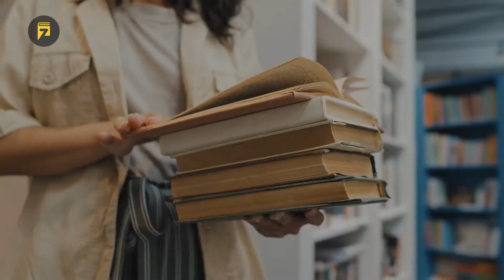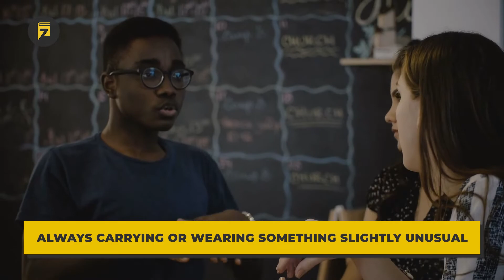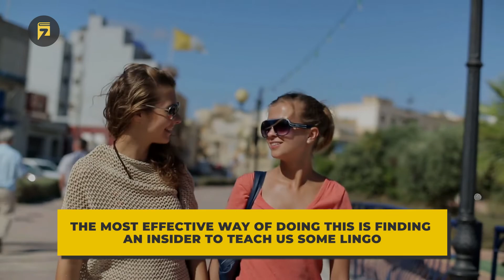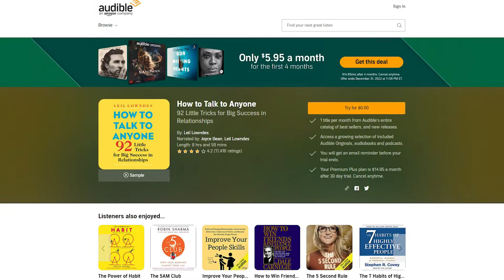HOW TO TALK TO ANYONE (by Leil Lowndes) Top 7 Lessons | Book Summary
If you're tired of awkward silences, sweaty palms, and feeling like you're on a different planet when you try to talk to people, then "How to Talk to Anyone" by Leil Lowndes is the book for you. This book will have you feeling like the master of small talk and the life of the party in no time.

Lowndes offers practical tips and techniques for engaging in conversations with anyone, whether it's your boss, your crush, or your grandmother. She provides easy-to-remember acronyms and mnemonics to help you remember her advice, such as the "BRIEF" technique for starting conversations or the "C-A-R-E" technique for showing interest in others.

The book also covers a wide range of topics, including how to make a great first impression, how to remember names, and how to make small talk with strangers. There are even chapters on how to talk to people of the opposite sex and how to talk to difficult people.

Lowndes emphasizes the importance of body language and tone of voice in communication, as well as the power of genuine interest in others. By showing interest in others and actively listening to them, you can create deeper connections and build stronger relationships.

Overall, "How to Talk to Anyone" is a practical and entertaining guide to improving your communication skills. With Lowndes' witty and humorous writing style, you'll find yourself eagerly devouring each chapter and itching to try out her techniques in real life. So if you're ready to transform from a shy wallflower to a confident conversationalist, this book is definitely worth a read.

Here are the top seven lessons from Leil Lowndes’ How To Talk To Anyone.

0:00 - Introduction
0:38 - Lesson 1
1:56 - Lesson 2
2:39 - Lesson 3
3:27 - Lesson 4
3:52 - Lesson 5
4:23 - Lesson 6
4:41 - Lesson 7
5:14 - Conclusion